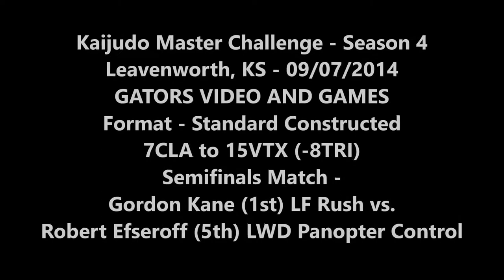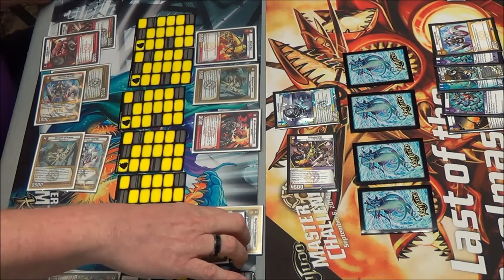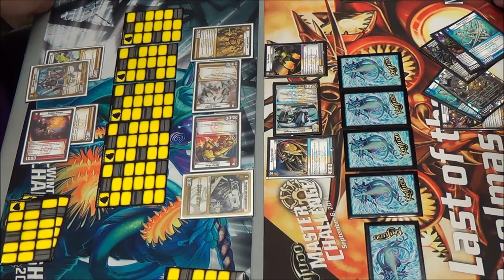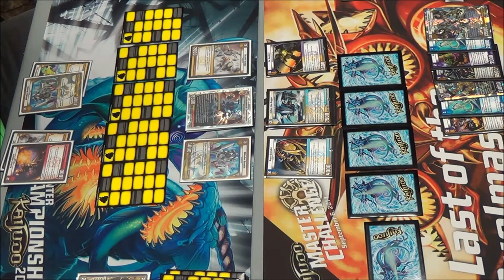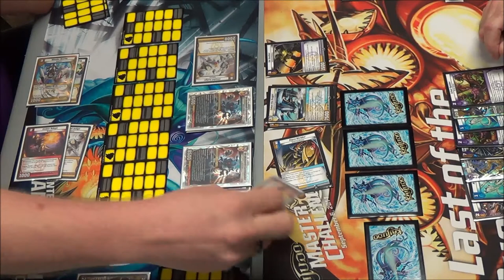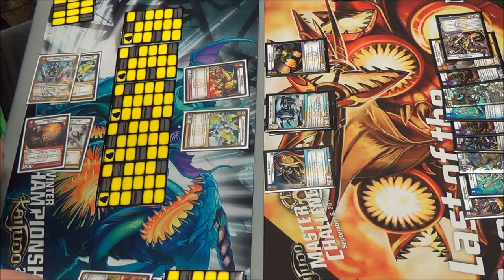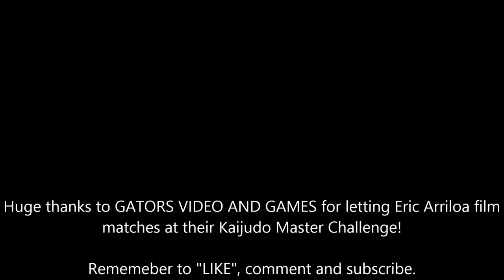09/07/2014 - KMC Leavenworth, KS - Semifinals Match - Gordon Kane vs. Robert Efseroff Kaijudo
Semifinals Match - Kaijudo Master Challenge
Gordon Kane (1st) LF Rush vs. Robert Efseroff (5th) LWD Panopter Control
Format - Standard Constructed - 7CLA to 15VTX (-8TRI)
GATORS VIDEO AND GAMES - Leavenworth, KS - 09/07/2014 Enjoy!